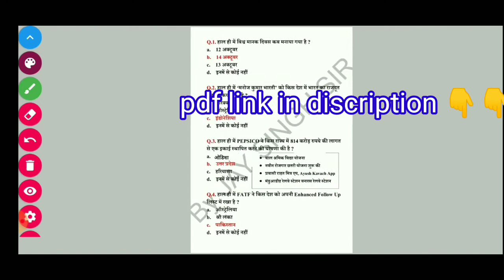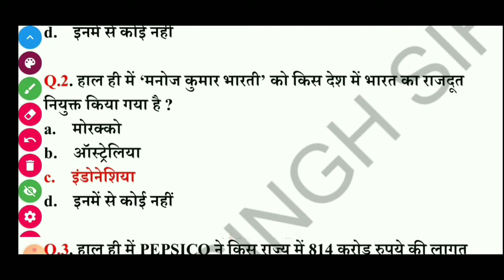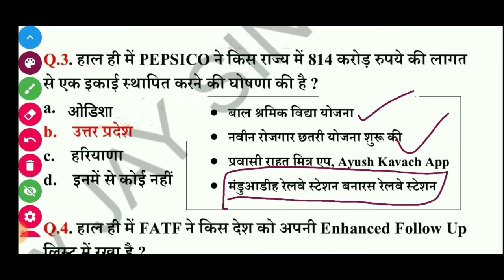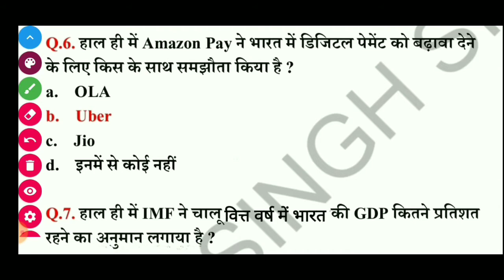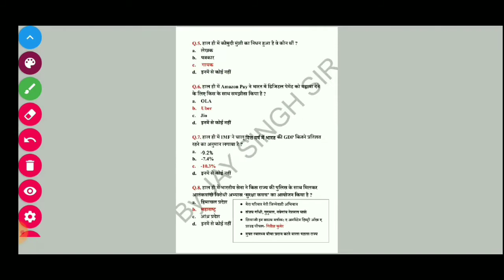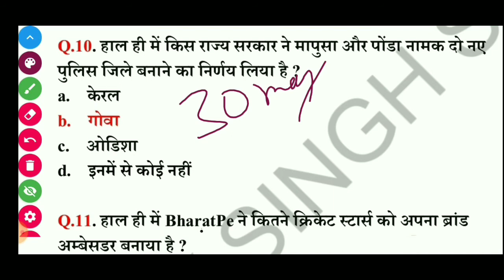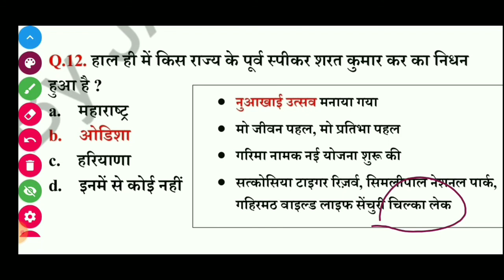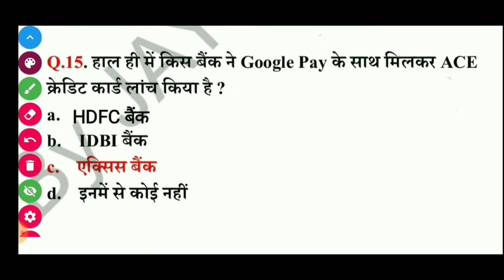15 October current affairs| Daily current affairs| CHSL current affairs|October current affair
15 October current affairs| | Daily current affairs| | CHSL current affairs| |October current affair
15 oct current affair
ntpc current affair,
important current affair
ibps current affair
tet current news
ctet gk news